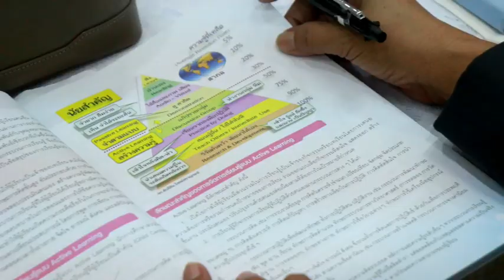สพฐ.ร่วมกับ มรภ.สวนสุนันทา เดินหน้ายกระดับ ครูและบุคลากร ระดับประถมศึกษาและระดับมัธยมศึกษา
✅สพฐ.ร่วมกับ มรภ.สวนสุนันทา เดินหน้ายกระดับ ครูและบุคลากร  ระดับประถมศึกษาและระดับมัธยมศึกษา พื้นที่จังหวัดพระนครศรีอยุธยา ด้วยรูปแบบ Active Learning  ตามนโยบาย พล.ต.อ.เพิ่มพูน ชิดชอบ รัฐมนตรีว่าการกระทรวงศึกษาธิการ

หอประชุมหอประชุมโรงเรียนบางปะหัน จังหวัดพระนครศรีอยุธยา สังกัด สำนักงานเขตพื้นที่การศึกษา ระดับมัธยมศึกษาพระนครศรีอยุธยา  รวมจำนวน 4 โรง ประกอบด้วย โรงเรียนบางปะหัน โรงเรียนมหาราช ประชานิมิต โรงเรียนบ้านแพรกประชางสงเคราะห์ โรงเรียนบางบาล ครูและบุลากรทางการศึกษาที่เข้าร่วมอบรม 103 คน เข้าอบรมโครงการพัฒนาครูต้นแบบในเขตภาคกลาง เพื่อ “พลิกโฉมคุณภาพการศึกษา โดยพัฒนาครูให้มีศักยภาพสอดคล้องกับศตวรรษที่ 21” ในการพัฒนากระบวนการเรียนรู้ด้วยกระบวนการคิดขั้นสูงเชิงระบบ ไปสู่การสร้างผู้เรียนให้เป็นนวัตกร อันเป็นกิจกรรมสำคัญของการอบรมครูตามโครงการพัฒนานวัตกรรมเพื่อยกระดับคุณภาพ การจัดการศึกษาด้วยรูปแบบ Active Learning

4 Ku-band @ 54 MHz
24 Ku-band @ 27 MHz

Downlink Information:
NAT TV 1 and 2
Transponder: 22
Frequency: 12090
Symbol Rate: 20000
FEC: 3/4

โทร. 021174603